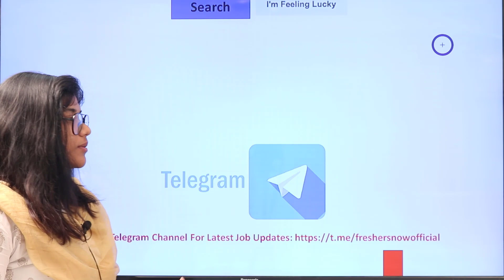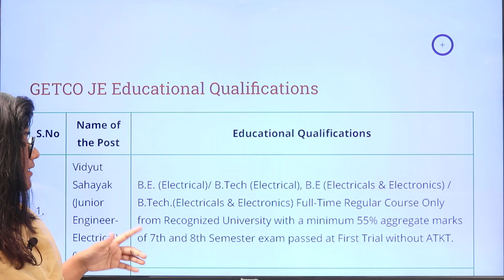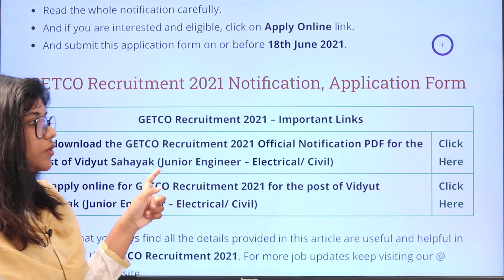GETCO Recruitment 2021 | Salary ₹ 39,000 | Notification for 352 Vacancies | Latest Govt Jobs 2021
GETCO Recruitment,
Jobs in GETCO,
GETCO For Vidyut Sahayak (Junior Engineer-Electrical) (VSJE) recruitment 2021,
GETCO For Vidyut Sahayak (Junior Engineer-Electrical) (VSJE) Notification 2021,
GETCO For Vidyut Sahayak (Junior Engineer-Civil) Job Notification,
Job vacancy in GETCO,
GETCO jobs,
GETCO vacancy 2021,
GETCO Notification 2021,